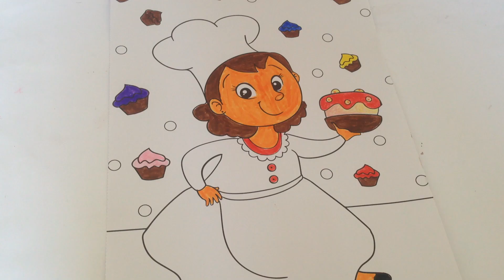PINTANDO DESENHO COM GLITTER / PINTANDO DESENHOS COM CANETINHAS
Pintando desenho de uma doceira e seus cupcakes com cola glitter que as crianças adoram.

COLORIR DESENHO